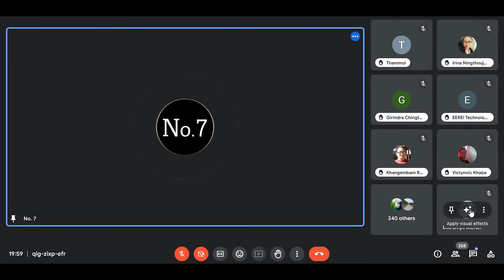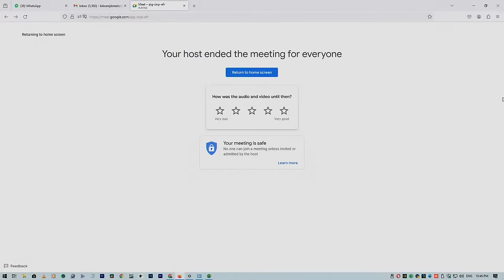Live interaction with Dr Bimol Akoijam |Leipak Meeyam amasung Leingak: On the what & why of politics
Live interaction with Dr. Angomcha Bimol Akoijam
"Leipak Meeyam amasung Leingak: On the what and why of politics". Talk to be followed by " Meeyamgi Wahang".
Live interaction session, 18th March 2024, at 7:30 PM"